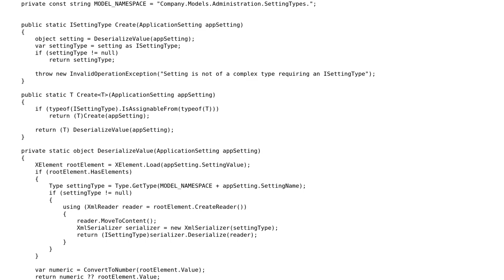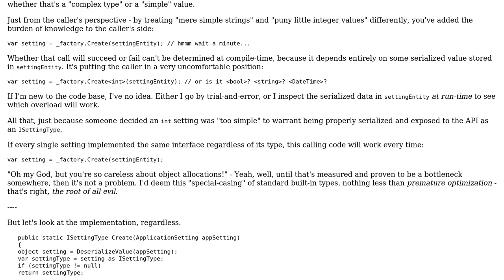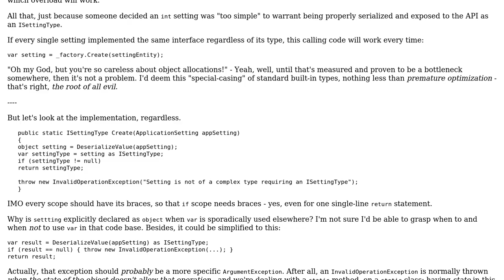Code Review: Generating Settings Objects from Database via Factory Class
With thanks & praise to God, and with thanks to the many people who have made this project possible! | Content (except music & images) licensed under CC BY-SA | Music | Images & others | With thanks to user Mathieu Guindon user JNYRanger and the Stack Exchange Network Trademarks are property of their respective owners. You are responsible for your own actions.